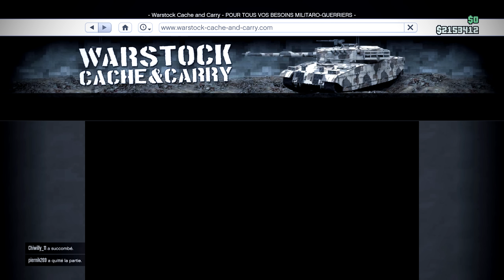MON RÊVE DANS GTA ONLINE !!!